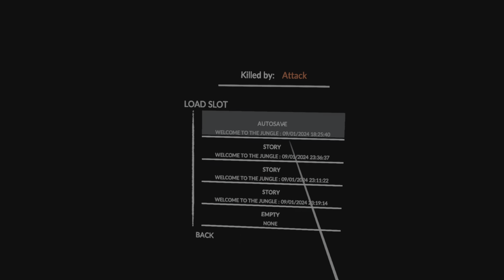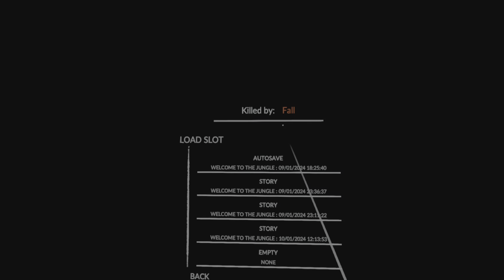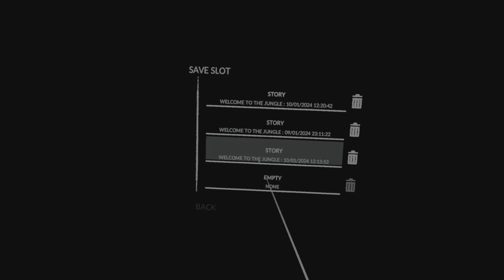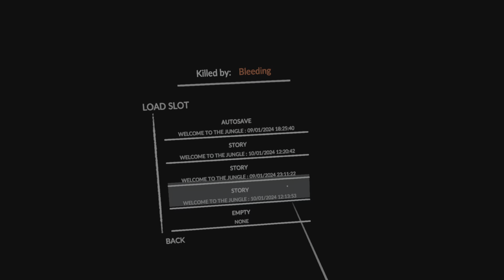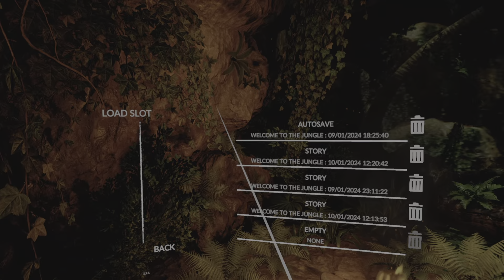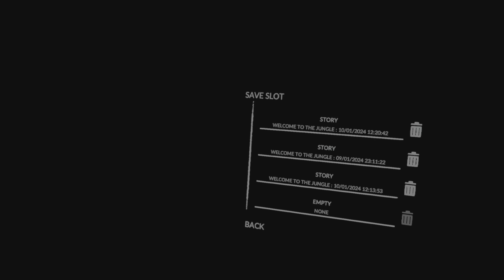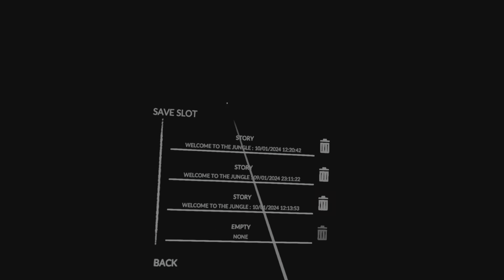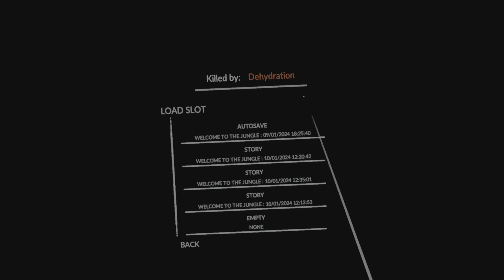Green Hell VR : Part 9a - Miner mystery